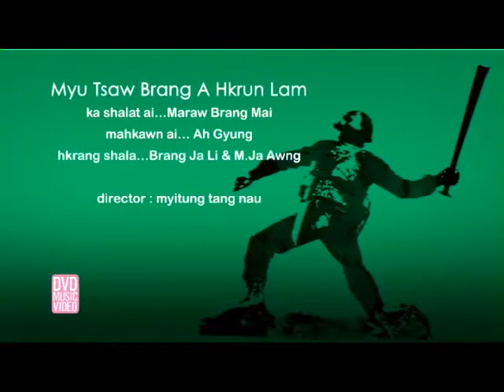Myu Tsaw Brang A Hkrun Lam